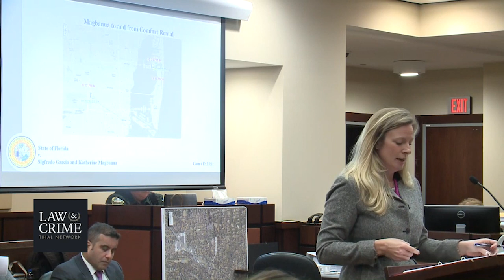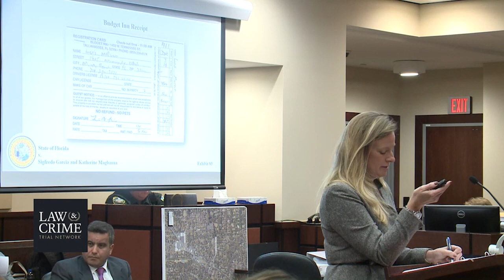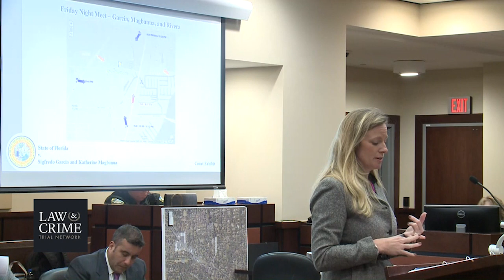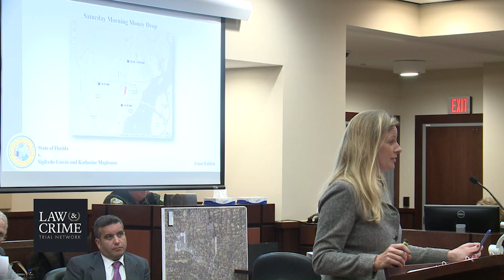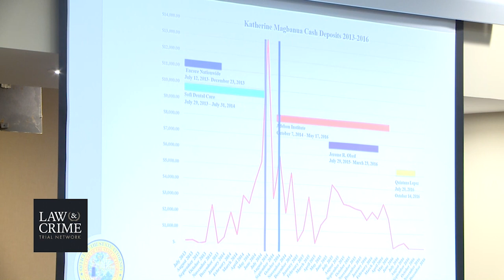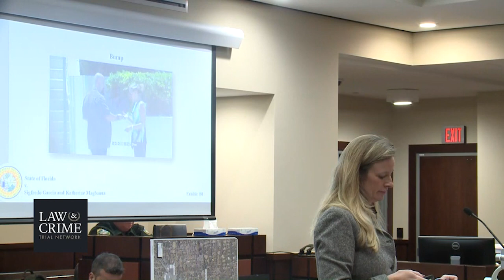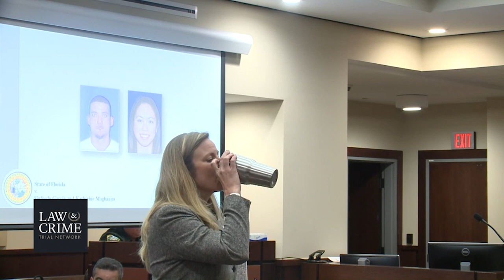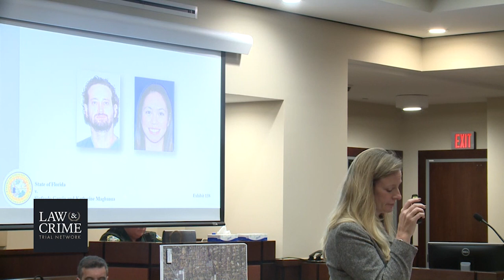FSU Law Professor Murder Trial Prosecution Closing Argument Part 2